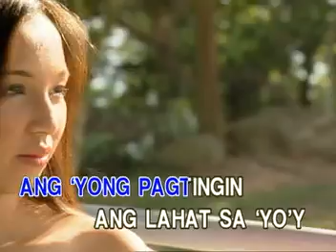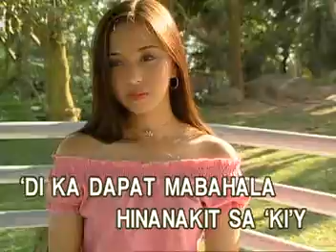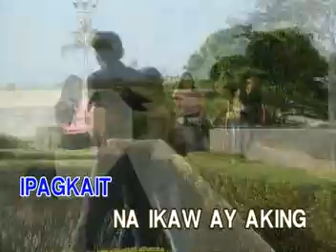MUSIC04 Walang Kapalit - Dingdong Avanzado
VCD Title: By Request: Hits of Today Vol. 1
VCD Released: April 3, 2003
VCD Catalogue: VCD-W-261
Label: Vicor Music Corporation